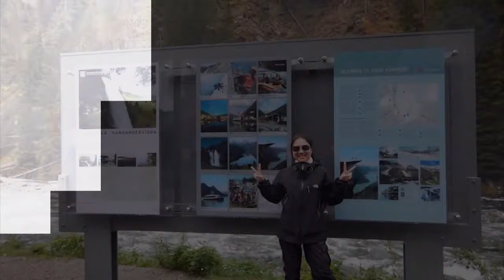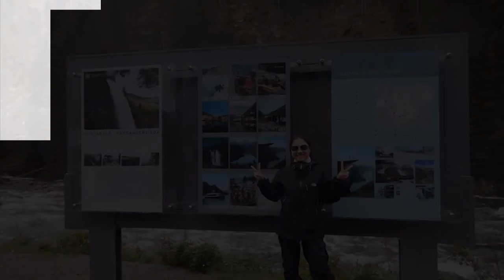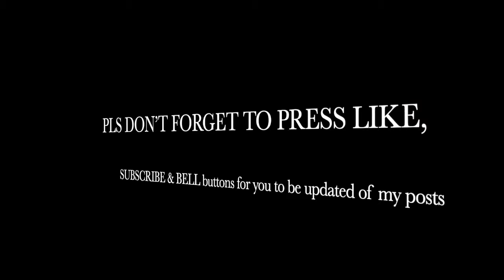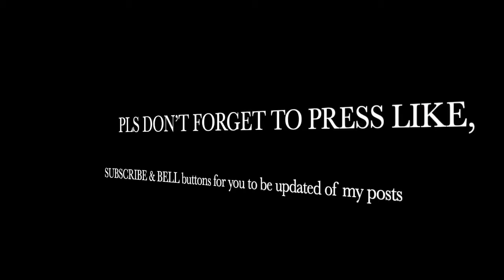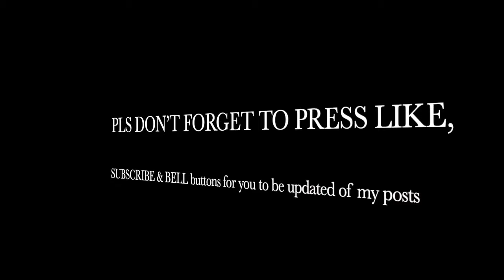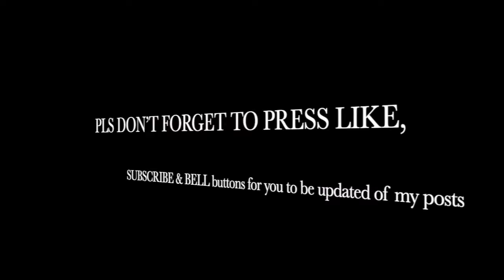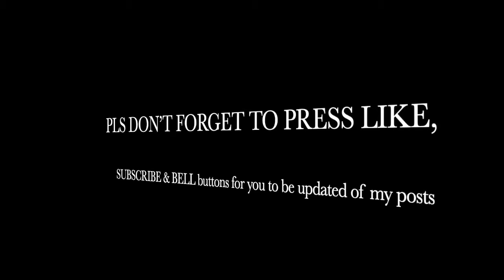Zaanse Schans-- The Windmill City of Holland Walking Tour (watch party!)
Zaanse Schans is a neighborhood in the Dutch town of Zaandam, near Amsterdam. Historic windmills and distinctive green wooden houses were relocated here to recreate the look of an 18th/19th-century village. The Zaans Museum has regional costumes, model windmills and interactive exhibits on chocolate making. Artisan workshops demonstrate rare handicrafts such as wooden clog carving, barrel making and pewter casting.

Province: North Holland
Municipality: Zaanstad